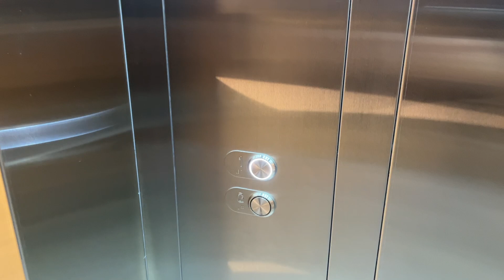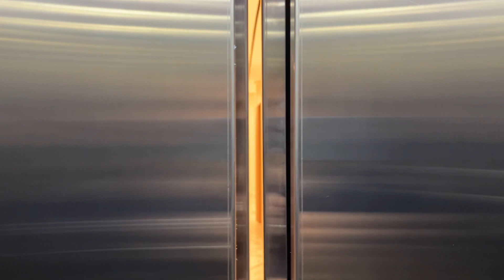Пентхаус на Пальме за $15,000,000. Дубай.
По любым вопросам касательно недвижимости в Дубае, обращайтесь лично:
Мой Инстаграм: Artyompersidsky
Мой Телеграмм: Artyompersidsky